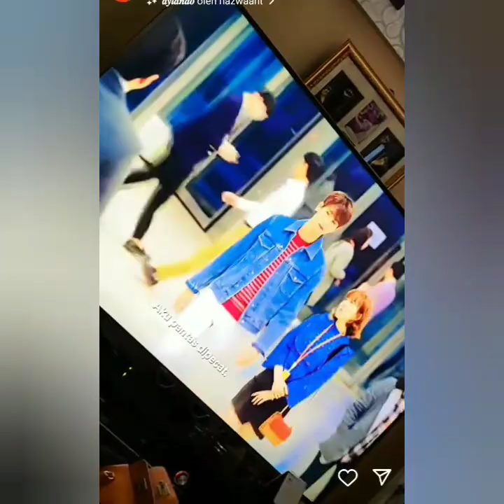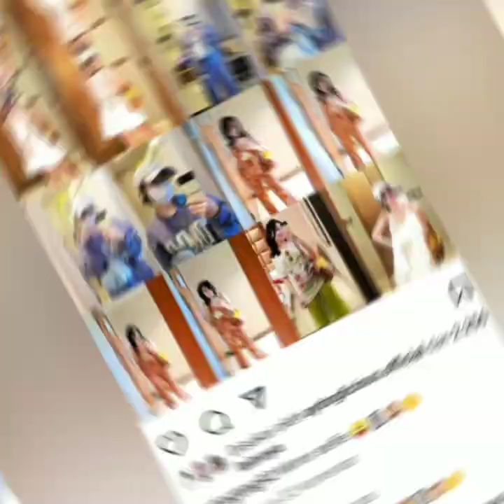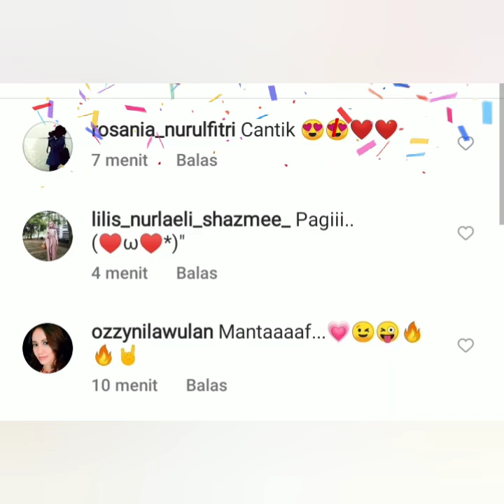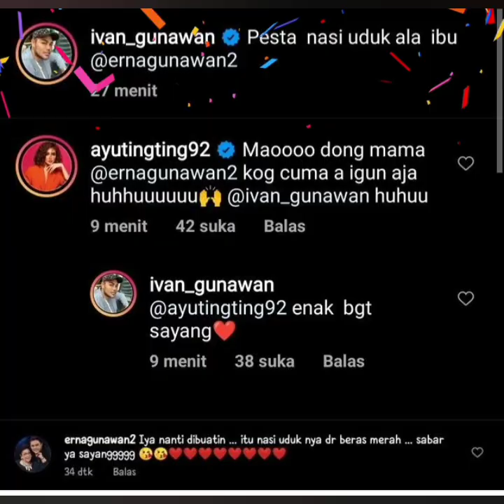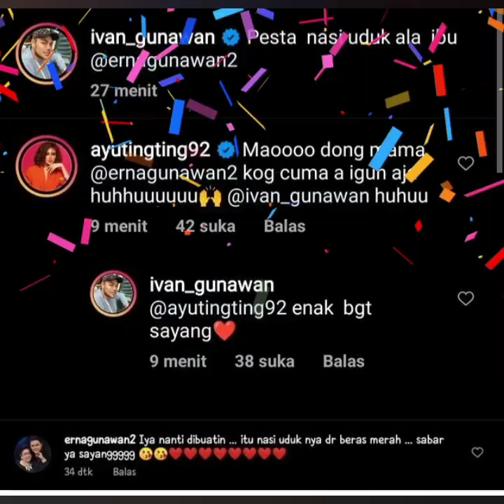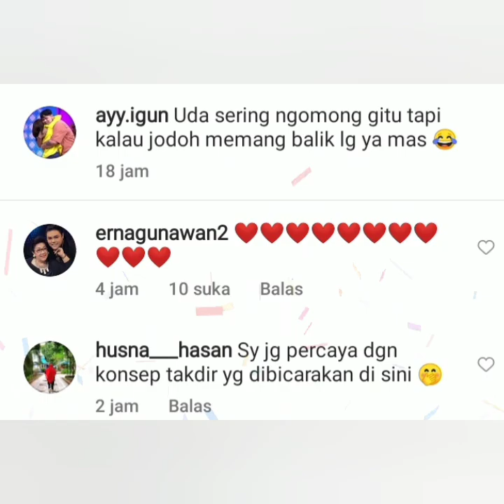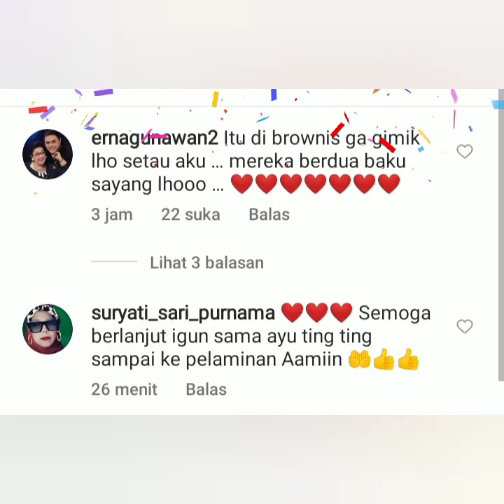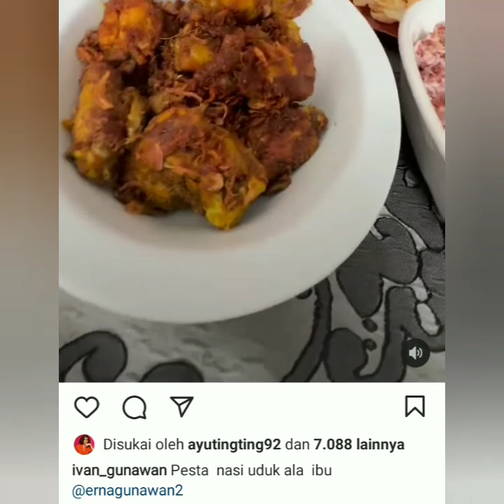3 INFO TERBARU. LAMPU HIJAU DARI MAMA ERNA UNTUK HUBUNGAN AYU TINGTING & IVAN GUNAWAN MUALI TERANG